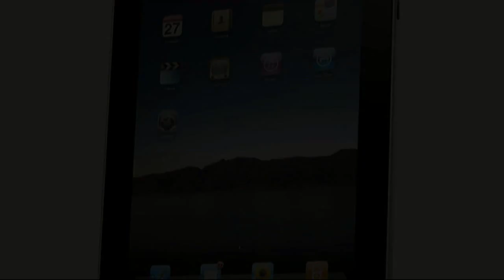Ezelsfeesten 2012 programma bra3 Kuurne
Promotiefilmpje programma Ezelsbraderie 2012
6, 7 en 8 oktober